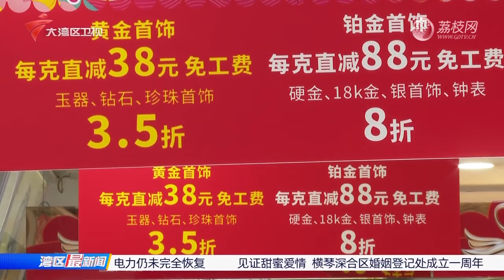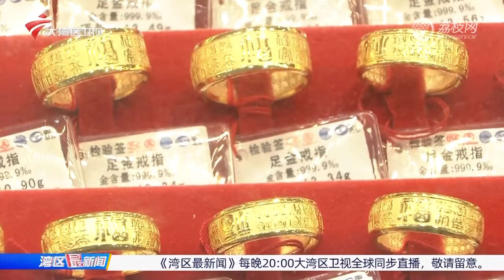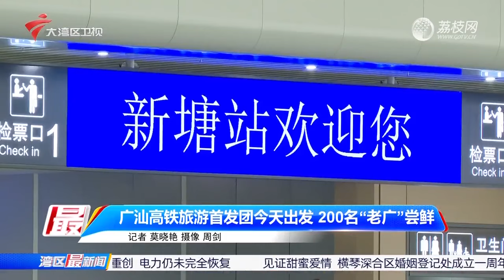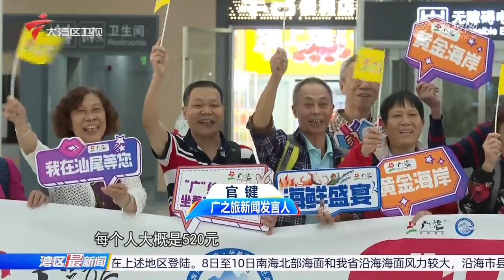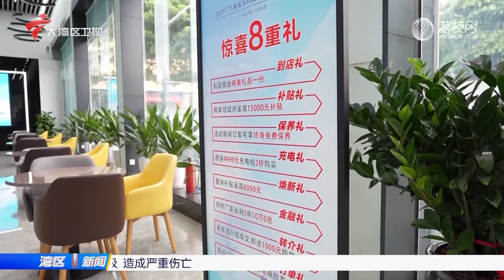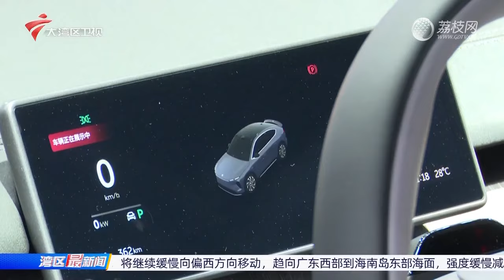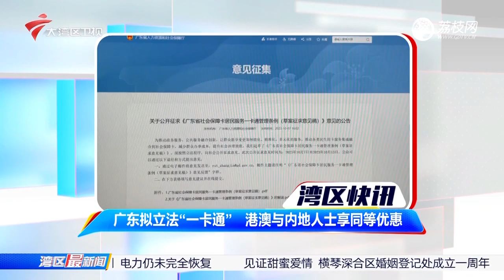【湾区最新闻】台风“小犬”趋向粤西海域,广东沿海风雨明显|香港中午改挂八号风球,杏花邨商铺提前做足准备|台湾兰屿受台风“小犬”重创,电力仍未完全恢复| 20231008完整版